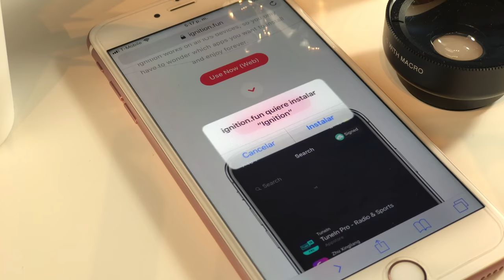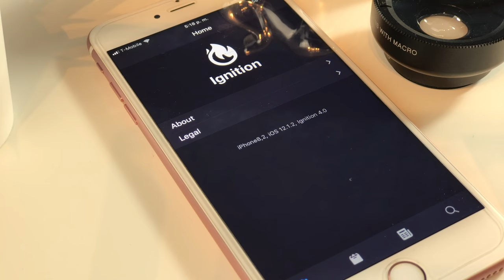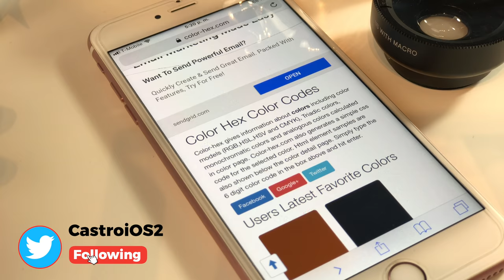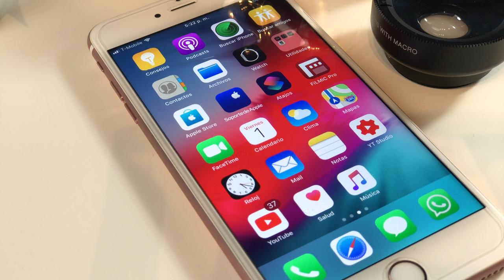Como Cambiar El Color De Las Notificaciones iOS 12.1.2 No Pc O Jailbreak